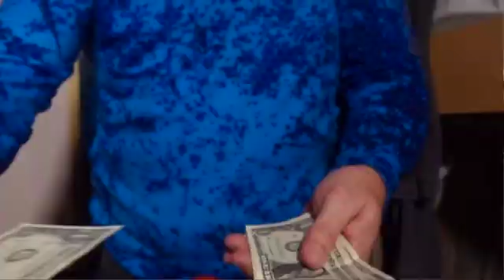Total Schmidt Show (TSS16) Glen Foster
The long overdue Glen Foster episode of “Total Schmidt Show” streams NOW!!!

All the content on the “Lenny Schmidt Comedy Network” is free, but PAYIFUCAN

One of several episodes I shot almost a year ago. This one is a gem. Glen is an interesting cat. He nails everything I like to talk about in this episode. Life, performing, travel, recording, family, positve attitude, paying it forward, recreating yourself, adapting to change and finding a way to evolve creatively with the world around you. Enjoy.

Join Lenny Schmidt for "Total Schmidt Show" every Tuesday at 6pm PST. Lenny takes you around the world to clubs, cruise ships, and countries and chats with other artists and entertainment professionals who do the same. They'll discuss travel, families, the entertainment business as a whole, as well as the thought process that goes in to it all. Onstage and off. Get a "behind the scenes" look at some of the best entertainers working and traveling today. Most episodes will stream on Tuesdays. But the schedule on this one may move as much as Lenny does. ________________________________________________________________________

Lenny Schmidt Comedy Network!! (LSCN) Over 300 hours of original shows and content*.
The Lenny Schmidt Comedy Network is unlike any other social media/entertainment platform. Other platforms you pay first, then realize you’re watching crap. At LSCN, you watch it first and pay AFTER you realize it’s crap. No one loses.

Please support the LSCN for free by simply LIKING the videos (Hit the Thumbs Up),

Several options to throw us some cash such as PayPal / Credit Card

“The Full Load” - hours of behind-the-scenes footage, members only shows, secret content, shout-outs, Live streaming Zoom shows, the “Happy Hour”, meetings and get togethers. Plus, access to "The Vault" (i.e., everything we’ve ever produced). be involved in the shows themselves, You also get some “free stuff” - show tix, headshots, merch, comedy albums, downloads. all for a low monthly fee. Again, as little as $1 to as much as $10,000. The more you give, the more you get.

*300 hours content = 20,000 production hours = $million dollars**
**rough estimate _________________________________________

All LSCN New episodes stream at 6pm PST

Mondays: "Not Your Father’s Show" - A weekly show hosted by Robert Robbins and Lenny. An informative and light-hearted look at being a parent in the twenty-first century. These kids are different than we were.

Tuesdays: "Total Schmidt Show" - Lenny takes you around the world to clubs, cruise ships, and countries and chats with other artists and entertainment professionals who do the same. Most episodes will stream on Tuesdays. But the schedule on this one may move as much as Lenny does.

Wednesdays: "Big Schmidt / Little Schmidt" - Lily Schmidt and her side-kick Lenny (Dad). Every week Generation Z explains life to a Boomer.

Thursdays: It's TBT!! Relive Covid the good way. Watch clips of "Lenny Schmidt’s Quarantine Comedy" every week. Short clips, highlights and bumps from the 188 episodes of LSQC.

Other shows:

“Lenny Schmidt’s Quarantine Comedy” streamed live during the pandemic and lockdowns. Over 189 episodes chatting with Artists, performers, and Professionals in the entertainment industry. We talked about what they did, how they adjusted, and what they did to get through the stupid “Covid.”

“Reconnecting Comedy” is a live/taped/stand-up/viral/sketch/improv/uploaded/ comedy show. It features numerous entertainers from around the globe. It’s kind of like SNL, but not.

Or just Google “Lenny Schmidt Comedy”

You’re welcome.